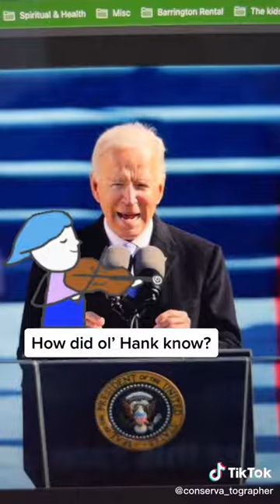Hank Williams - No No Joe